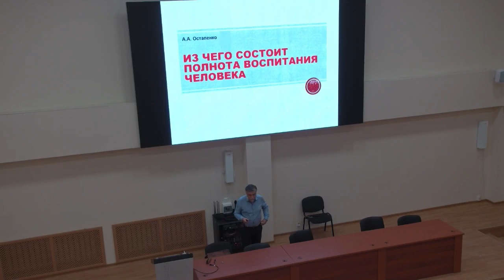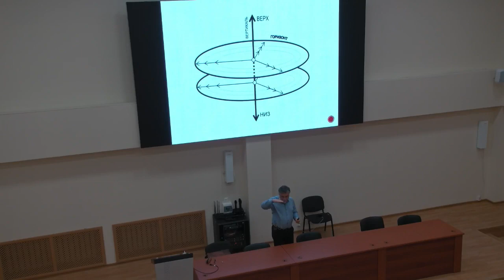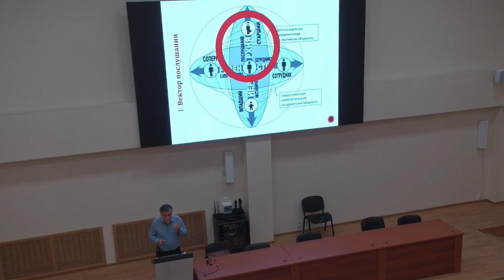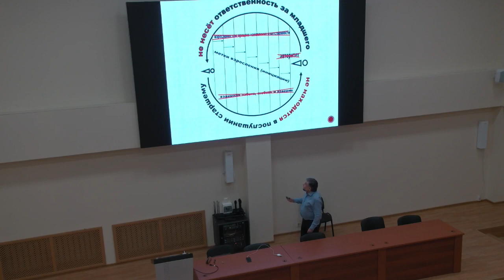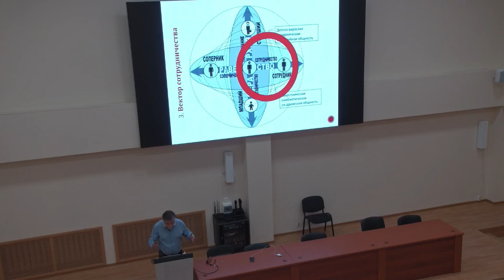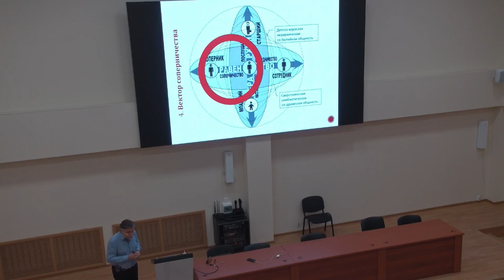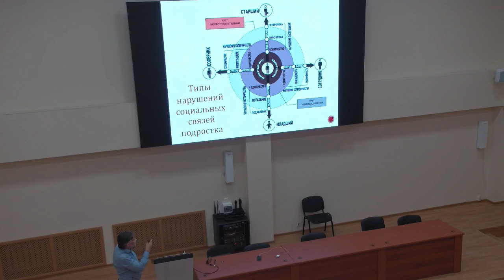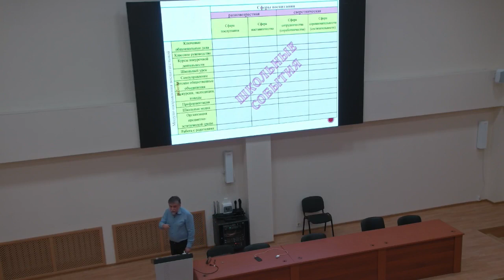Открытая лекция "Как обеспечить полноту воспитания подростка"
Лекция в рамках проектра Открытый Университет докторая педагогических наук Остапенко Андрея Александровича